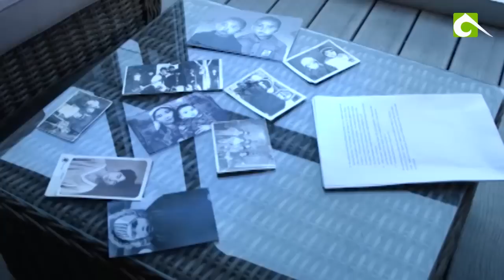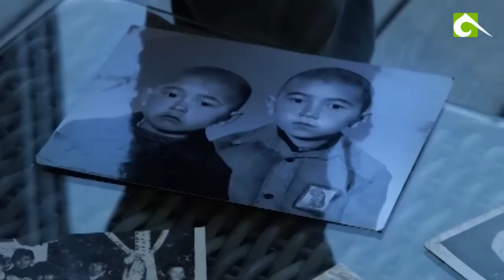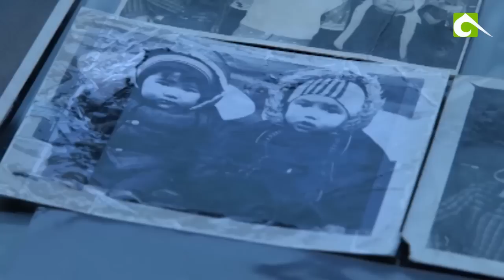Сәкен Майғазиев ағамыздың балалық шағы қалай өтті?